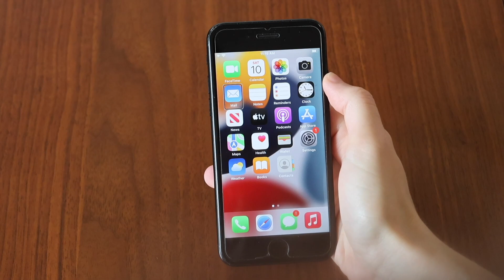Smartphone Stories: Experiences of Blind and Low Vision Older Adults in Acquiring a Smartphone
Isabela Figueira, Yoonha Cha, Jun Zhu, Stacy Branham

Older adults experience challenges with adopting novel technology due to intrinsic and social factors. However, the mobile phone adoption experiences of blind and low vision (BLV) older adults have largely been unexplored. We shed light on the socio-technical aspects of mobile phone adoption based on deep qualitative interviews with five BLV adults aged 60 and above. We found that narratives of smartphone accessibility can be misleading, expert knowledge is needed although scarce, and although smartphones increase access to society, using a smartphone with accessibility features for BLV people can be isolating. We present design implications for smartphones in order to improve shared access to the phone environment and to support inclusion and independent learning following smartphone adoption.